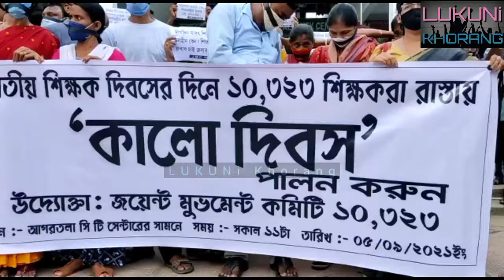60th Teacher's Day Ni Sal O Sal Kashom Palaikha 10323 Bathakjak Rwngphwrwng Nairok